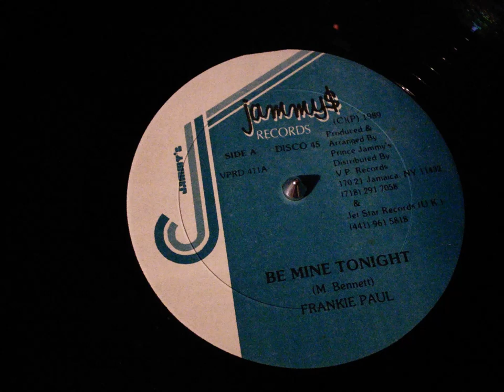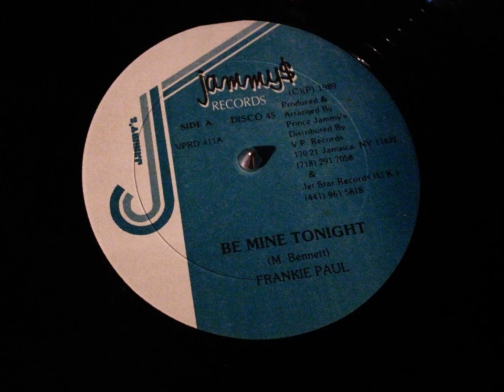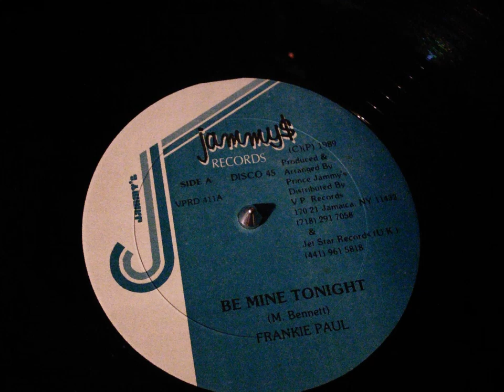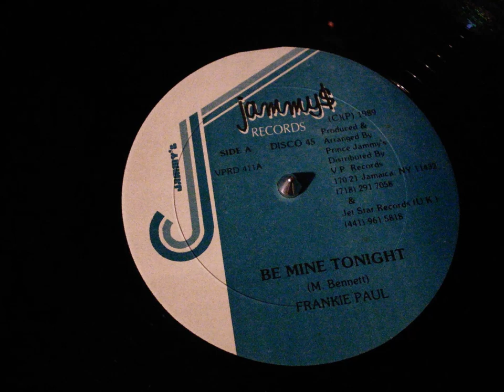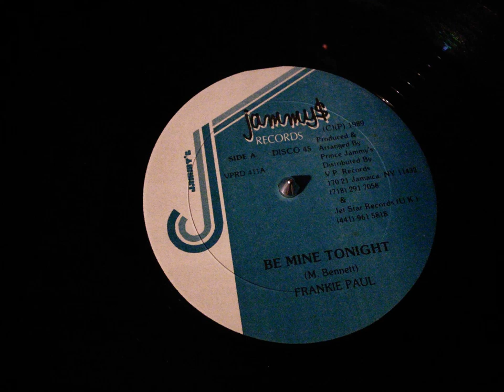Frankie Paul - Be Mine Tonight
Jammy's Recording Label
Year 1989